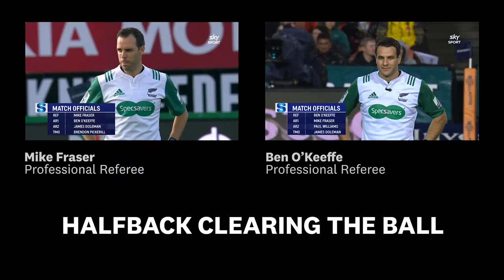Halfback Clearing Ball 1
Ben O'Keeffe and Mike Fraser Rugby referee series - Halfback clearing the ball.